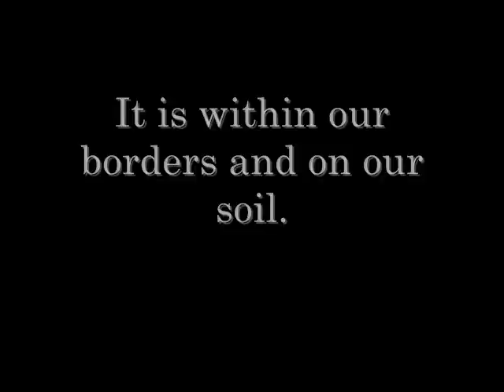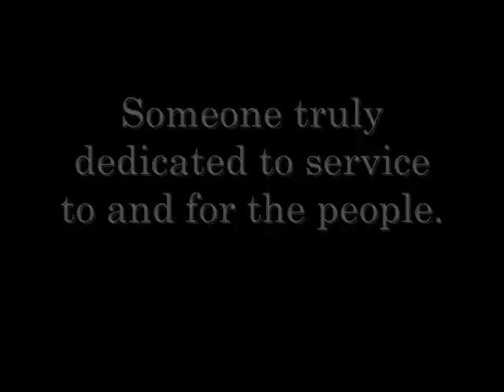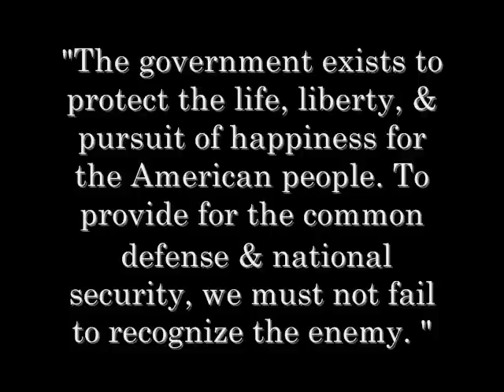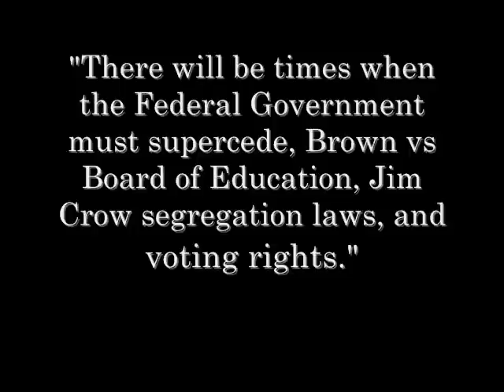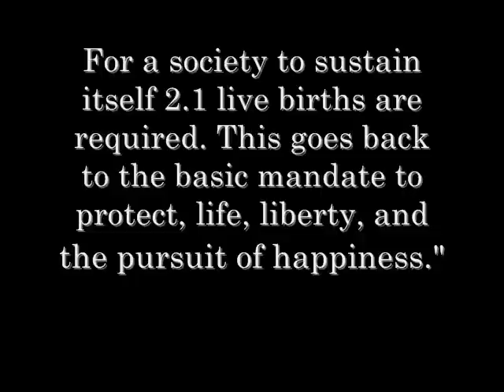Allen West Congress 2010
Let's see, the last time he got 45% of the votes in his district without backing from the Republican National or Local Committees . The incumbent refuses to debate him on issues like Health Care and does not show up for town hall meeting.
Pro-Constitution!!
Speaks the words of an OATHKEEPER.
Sounds like someone Florida should send to Washington 2010...
Oath keepers, Patriots, let our voices be heard, he had almost two million hits on the first you tube posting.
Let's try to set the trend of helping other States send Real representatives to Washington,
I WILL..